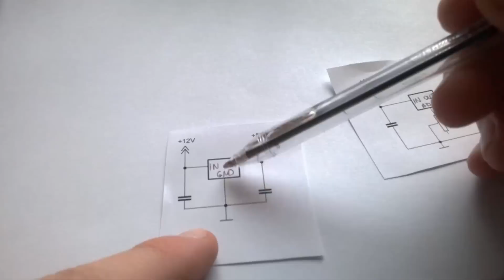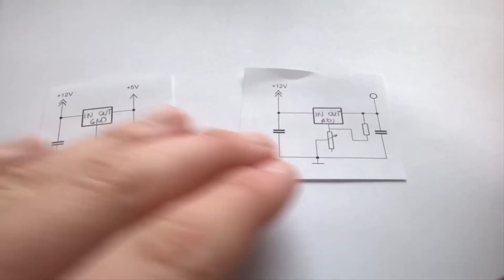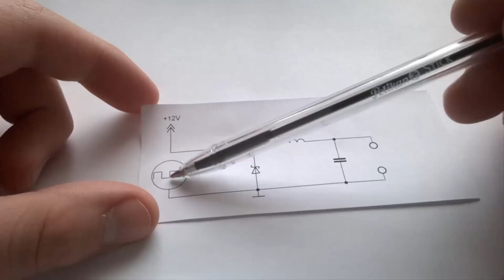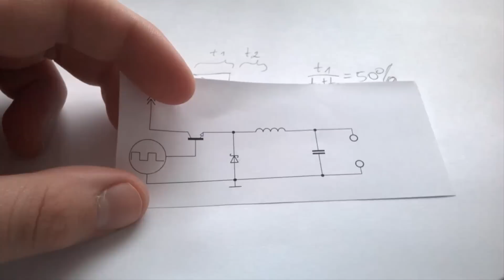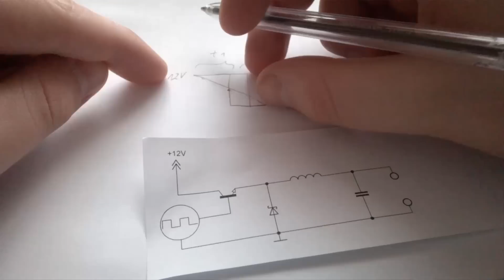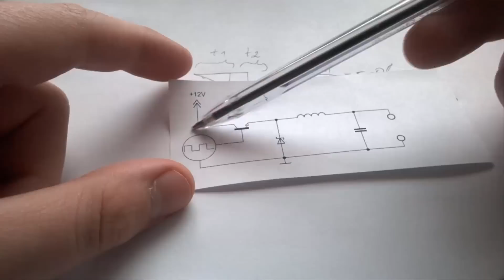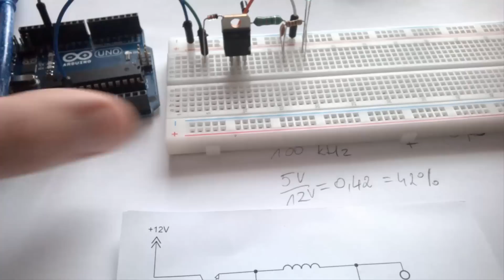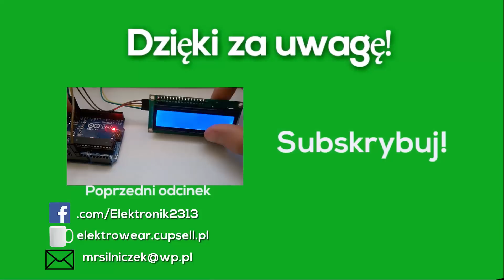[Podstawy] #23 - Impulsowa przetwornica step-down.